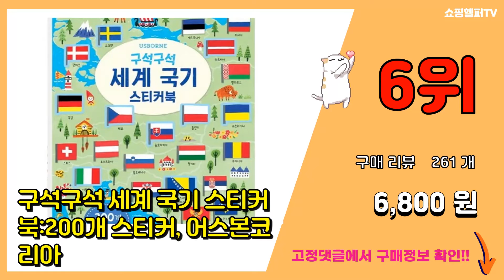세계국기 추천 판매순위 Top10 || 가격 평점 후기 비교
❤️❤️❤️요즘 가장 많이팔린 세계국기 추천❤️❤️❤️

[00:01]
10위. 주니토니 세계 국기 카드, 키즈캐슬 [16,200원]

[00:06]
9위. 노트북 캐리어 다이어리 꾸미기 스티커 모음, E-세계국기, 2개 [16,080원]

[00:11]
8위. 머리가 좋아지는 세계 국기 카드 112장, 효리원 [14,240원]

[00:16]
7위. 진짜 진짜 재밌는 국기 그림책:세밀화로 만나는 196개국의 국기!!, 라이카미(부즈펌), [22,950원]

[00:21]
6위. 구석구석 세계 국기 스티커북:200개 스티커, 어스본코리아 [6,800원]

[00:26]
5위. 진짜진짜 궁금한 세계 국기 카드:어린이 첫 카드, 세계 국기카드, 아이키움북 [17,600원]

[00:31]
4위. 세계 국기 카드, 효리원, 1개 [12,460원]

[00:36]
3위. 메모리게임 세계의국기:, 지원, 지원출판 편집부 [8,400원]

[00:41]
2위. 거영아이앤디 50개국 세계지도만국기 국가 수도 국기, 50개, 혼합 색상 [12,500원]

[00:46]
1위. 글송이 어린이 첫 세계국기 사전, 글: 최유성 그림: 오수진, 1개 [9,000원]